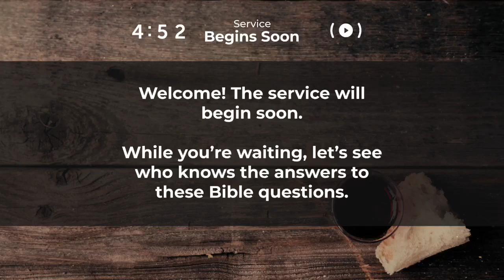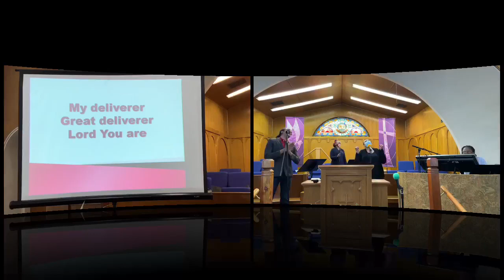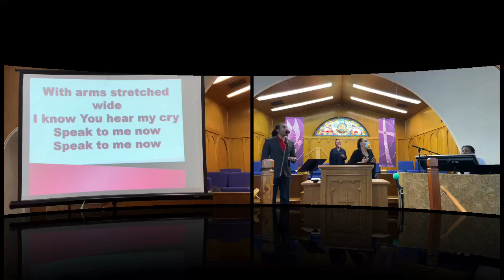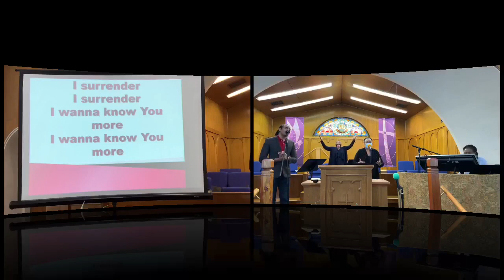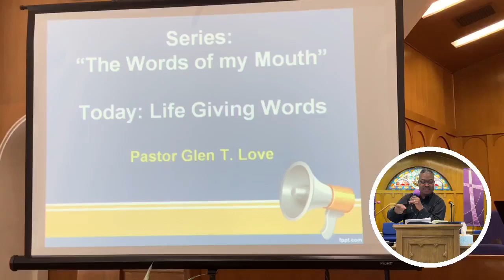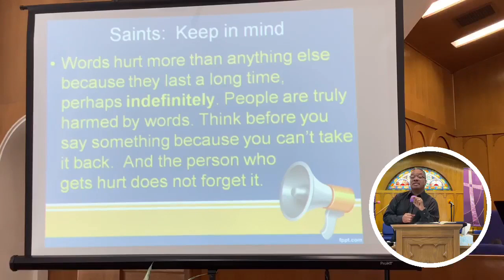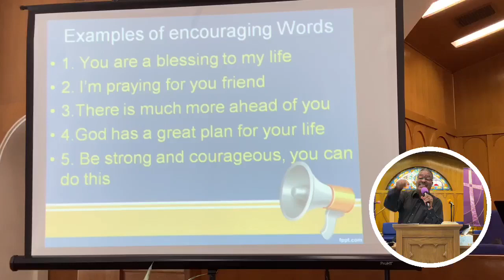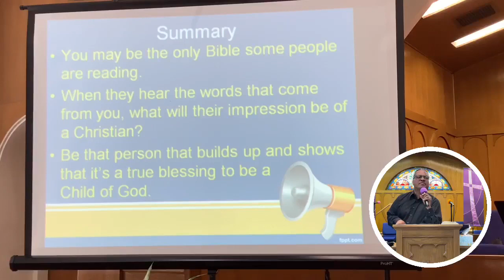Life Giving Words presented by Pastor Glen T. Love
Part 1 in the Words of My Mouth series.
Have you ever had one of those days where it feels like the weight of the world is on your shoulders and you feel nobody cares?  Then someone says something that just lifts your spirits, changes your outlook and causes that weight to be lifted.  That person used the power of words to remind you that someone cares for you which changed your outlook and gave you hope.  Someone shared with you words of life.

            Think about it, we as saints have that ability given to us by God to speak life into people.  We can encourage, lift up, build up and strengthen with words of life.  The Word of God is full of life and meant to give us life more abundantly. We as believers can spread those words of life to others who are dealing with depression, hopelessness and darkness.  This week we will focus on speaking life-giving words.

            Proverbs 16:24 NIV says, “Gracious words are a honeycomb, sweet to the soul and healing to the bones.”

timecodes
0:00 Introduction countdown
5:00 Praise and Worship with a nod to "back in the day" praise and worship songs
49:50 Message - Life Giving Words with Pastor Glen T. Love
1:35:05 First Sunday communion

Life Renewal Church is where people recover from past hang-ups by connecting with God. Our vision is to change lives through acceptance, faith, renewal and service. Pastors Glen and Vicky Love teach in a practical life-changing way.